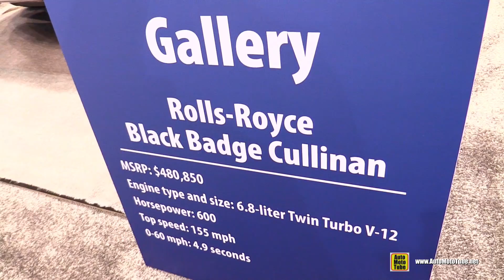2020 Rolls Royce Cullinan Black Badge - Exterior Walkaround - 2020 Chicago Auto Show